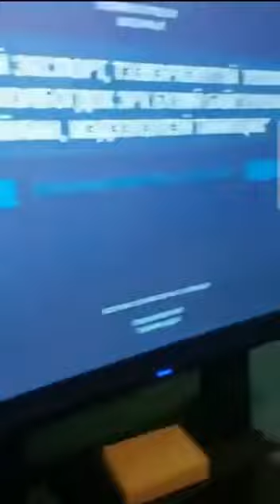Үг хэлүүлэхгүй 10 цаг суулгаж эцэст чамаас бусад үг хэлнэ гэж доромжилжээ